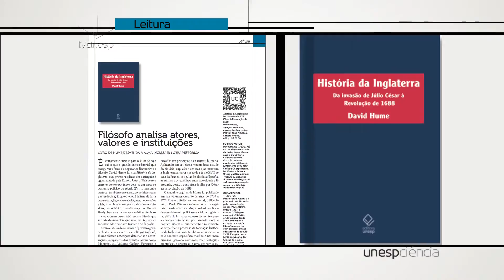LEITURA - EDIÇÃO 073